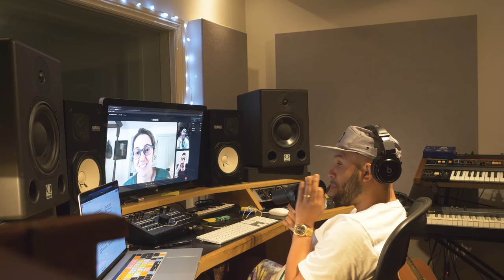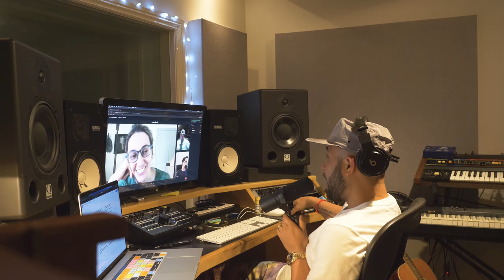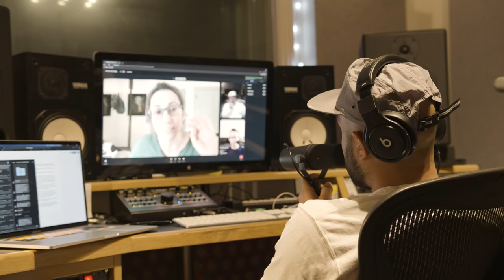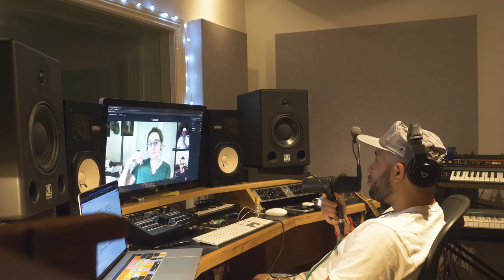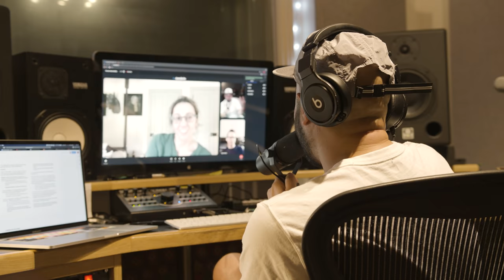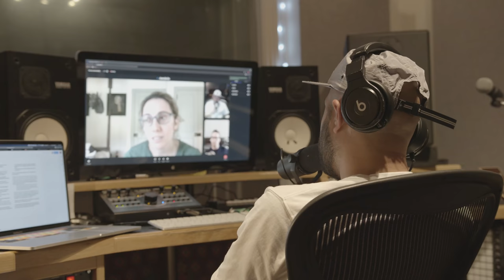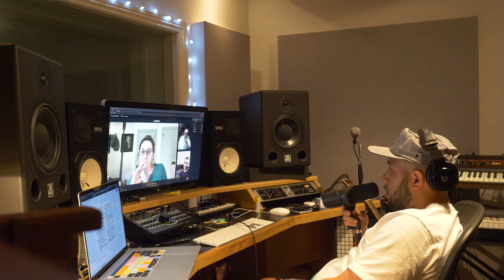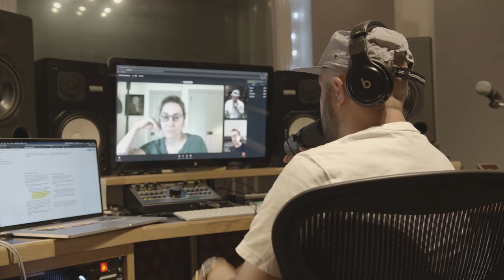How Science is Responding to COVID-19 | Dr. Pardis Sabeti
Dr. Pardis Sabeti is a rock star Harvard Biologist, a TIME Person of the Year, and has been dubbed the 'Ebola Detective' following her work at the centre of the outbreak in Sierra Leone.

She's a computational geneticist and describes her work as 'in the most basic terms, natural selection' mapping the genome sequences of viruses to determine how they behave, and how to fight them.

She was one of the first Biologists IN THE WORLD to get a phone call when Covid-19 was first discovered.

In our latest podcast episode, she speaks about what she has learned about COVID-19, what we should have done differently, and how we live with the virus in the future.